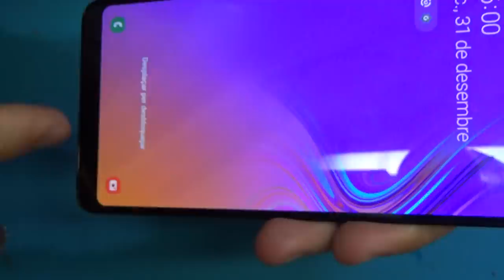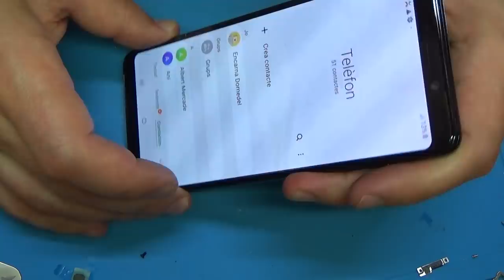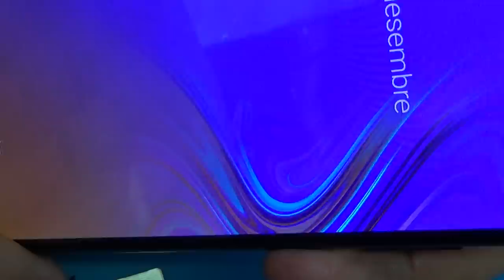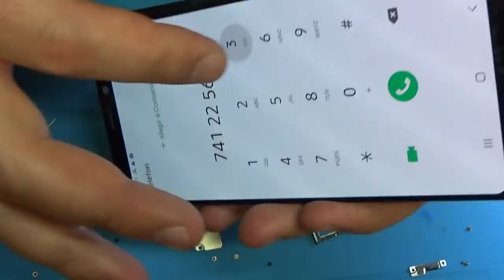Samsung Galaxy A9 (2018)..после воды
Фотокамера (Мп) ..24 + 5 + 10 + 8 (четыре основные камеры) , Частота процессора (МГц) ..2200